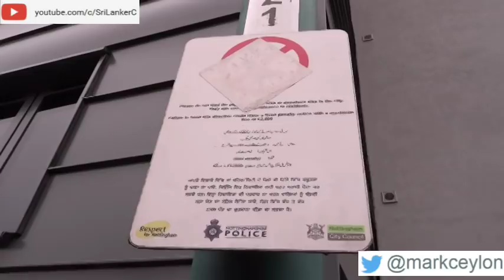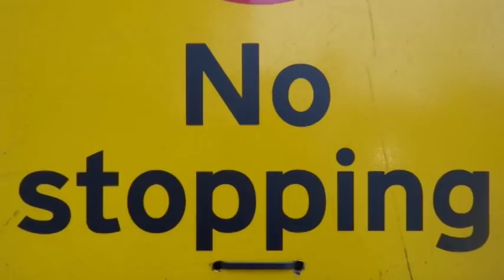£2,500 00 for feeding the pigeons?